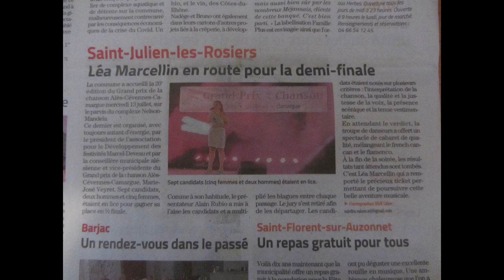Desktop concours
Vidéo: Grand prix de la chanson Alès Cévennes Camargue 2022
Saint Julien les Rosiers